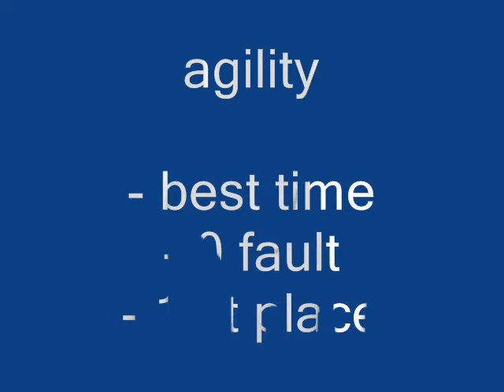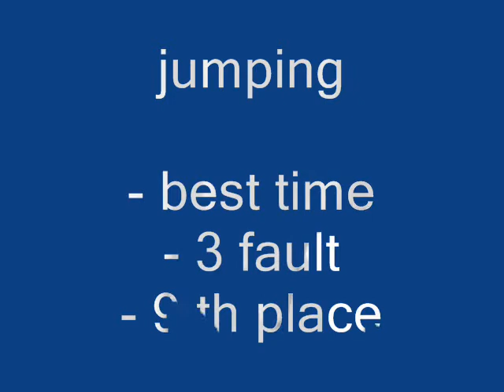Hit - A2, Tober